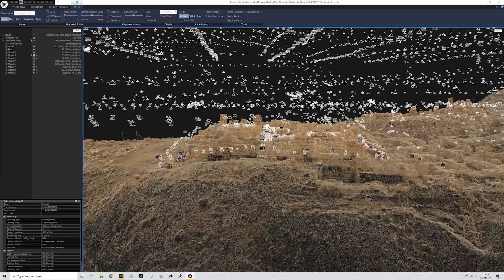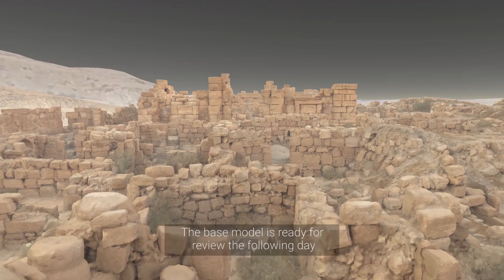CRhub: Visualskies Project For National Geographic Series | Lost Cities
Visualskies has recently completed a project for National Geographic Tv series, Lost Cities combining their skills at architectural, archeological, and film industry backgrounds.
For the first time, 3D scans uncover the truth behind the legend of El Dorado, the origins of Petra and the ancestors of Machu Picchu.

The terrestrial lidar and photogrammetry images for these projects were processed with RealityCapture.
If you are curious what could be scanned by 2 people within 1 day and ready to be presented the day after, then definitely watch this video. :)